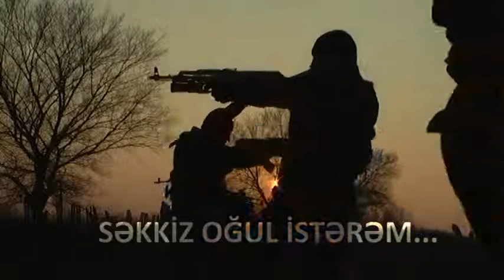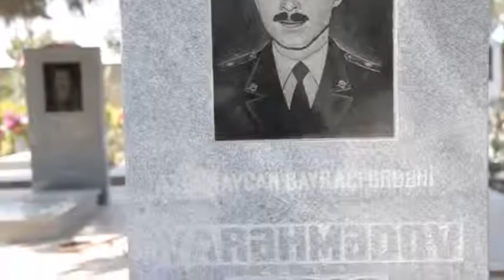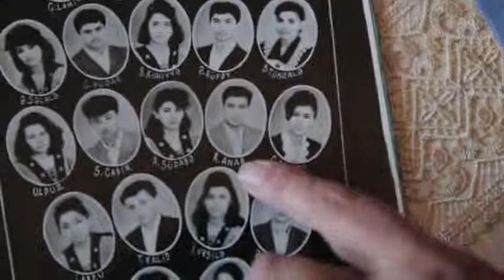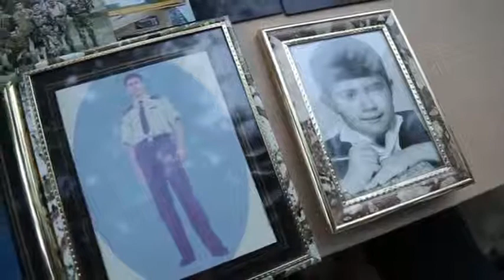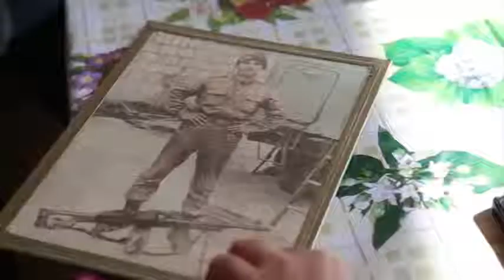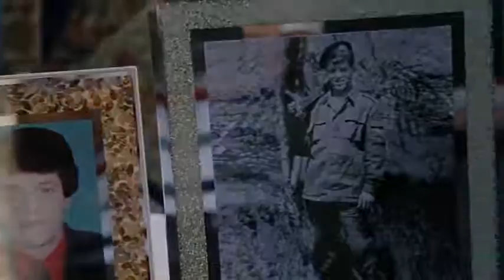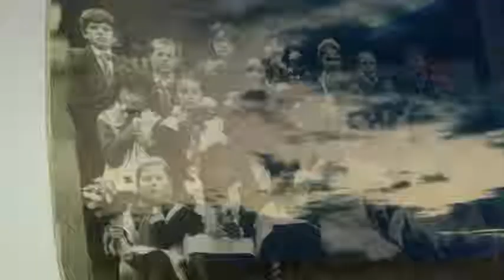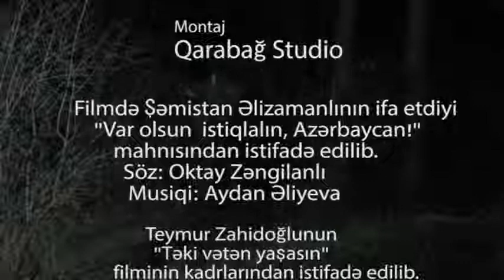''8 oğul istərəm''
Bu film Azərbaycan Respublikasının Prezidenti yanında Qeyri-Hökumət Təşkilatlarına Dövlət Dəstəyi Şurasının maliyyə dəstəyi ilə "Vətənpərvərliyinin Təbliğinə Dəstək" İctimai Birliyinin həyata keçirdiyi "Düşmənin arxasına keçərək  xüsusi döyüş tapşırığının yerinə yetirən 8 nəfər kəşfiyyatçı haqqında sənədli filmin çəkilməsi" layihəsi çərçivəsində hazırlanıb.